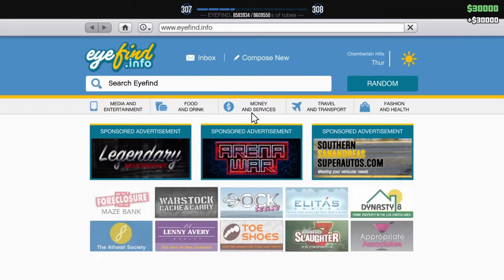Killing tryhards gta 5 + fails